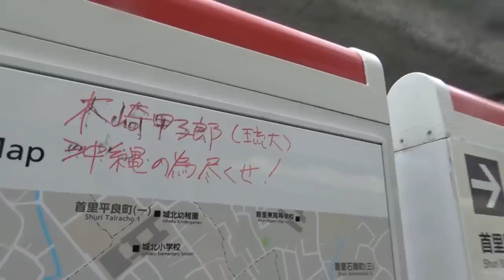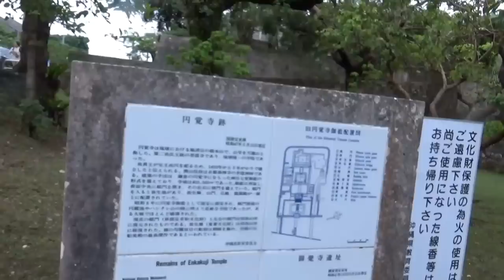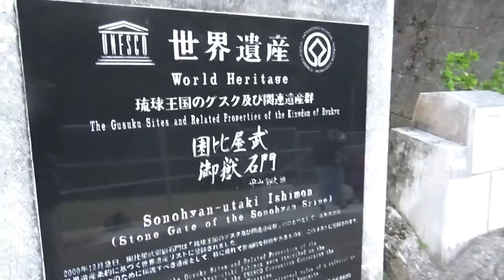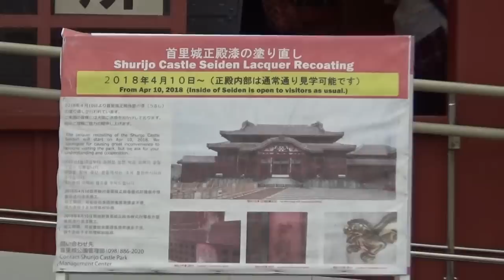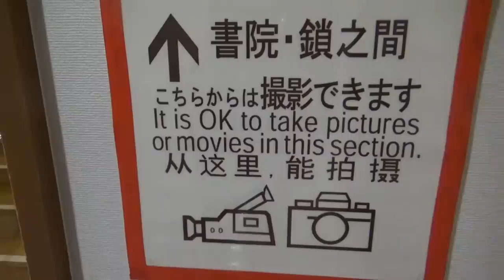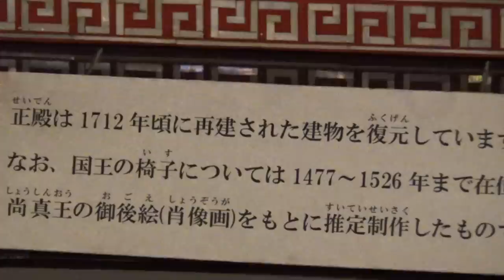(26)那覇の見るべき場所 首里城に行った【東海道山陽九州】県庁前駅～首里駅 11/13-101